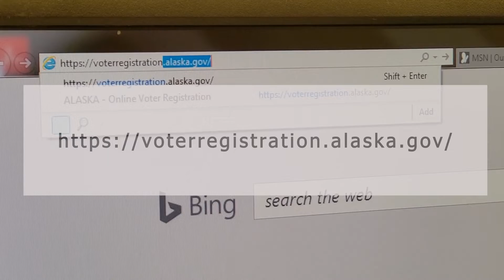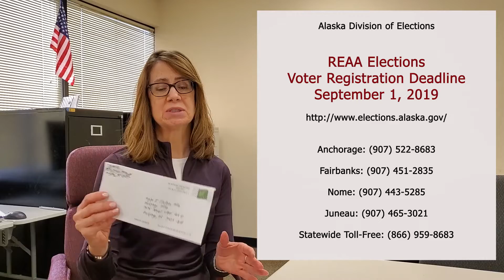2019 REAA Voter Registration Deadline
A reminder about the registration deadline, September 1, 2019, for the Regional Educational Attendance Area (REAA) election on October 1, 2019.